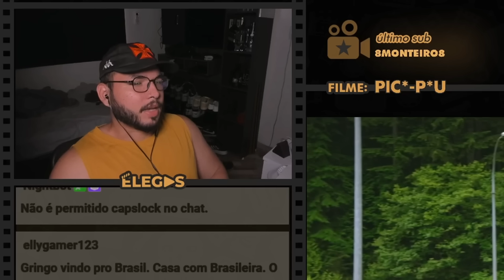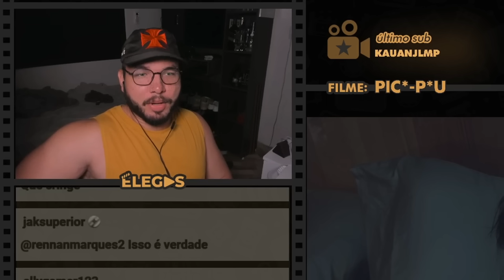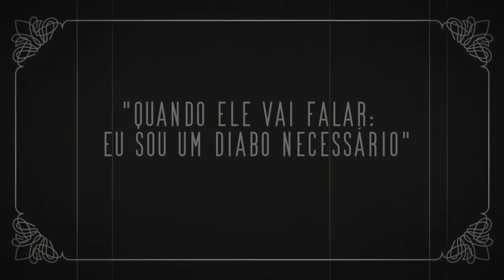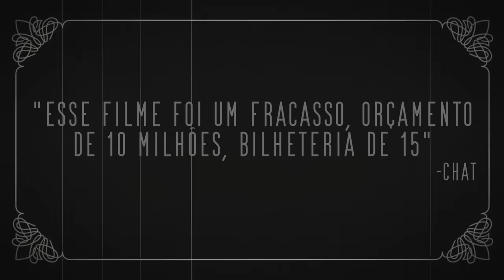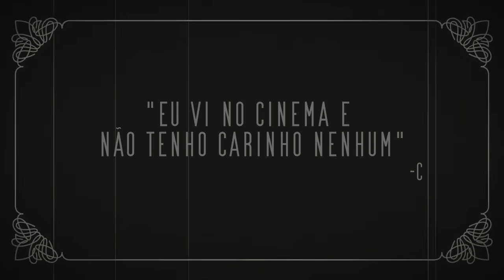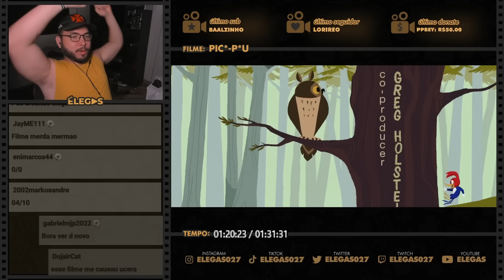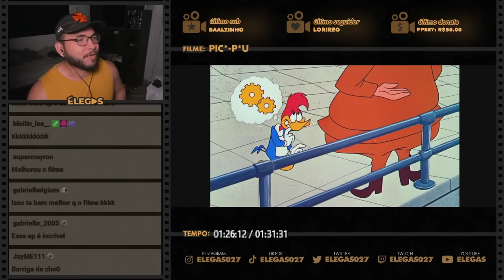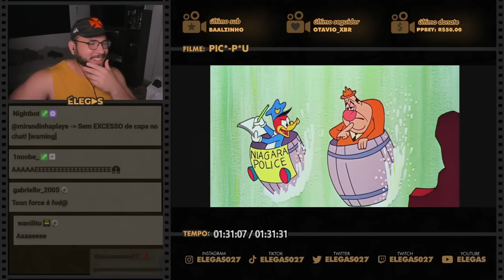ELA ACHA QUE O QUE CAIU NA CABEÇA DELA É COCÔ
Elegas reagindo ao filme Pica-Pau - O Filme (2017)

00:00 inscreva-se
00:10 siga-me no instagram: @elegas027
07:00 twitter: @elegas027